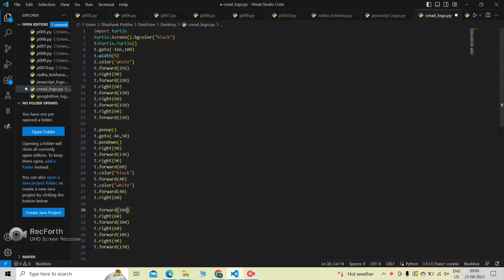Guess🤔 the Logo🔥❤️‍🔥🧡?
Cool Python Turtle graphics using python turtle
coding for beginners
learn coding
what is coding
coding class
python coding
coding for beginners
learn coding
what is coding
coding class
python coding
python for beginners
python full course
code with python
python tutorial
python learning for beginners
python projects
python programming
learn python
python basic tutorial
python course
python basics